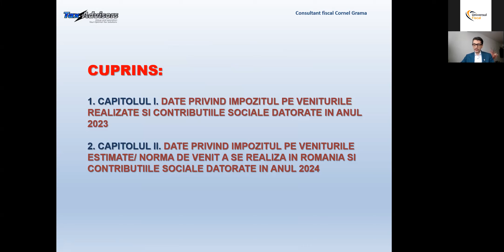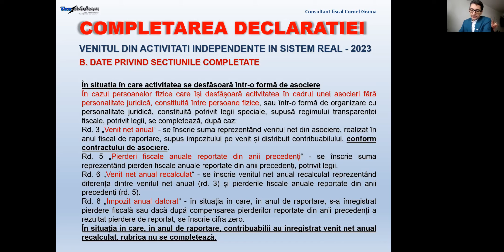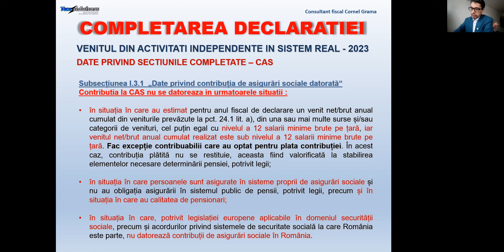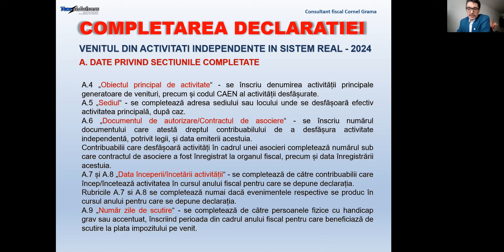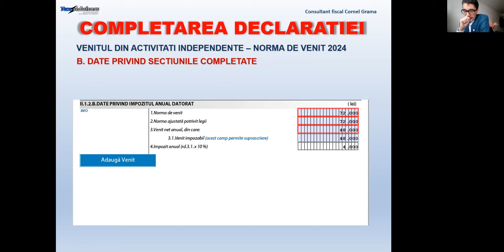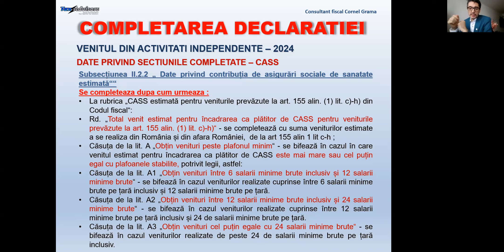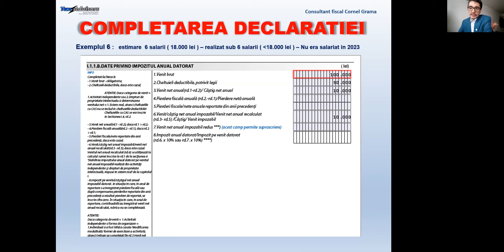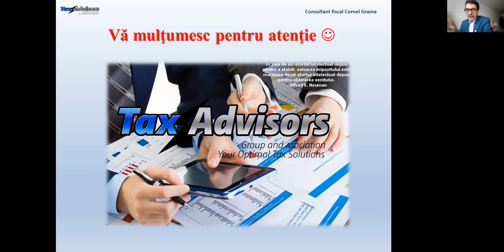Declaratia unica 2023-2024 - Venituri din activitati independente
Venituri din activitati independente - sistem real si norma de venit
Contributii sociale 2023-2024 - CAS si CASS

Structura video:
Venituri din activitati independente

STRUCTURA DECLARATIEI

CE TREC IN DECLARATIA UNICA?

Termen de depunere

Rectificarea declaraţiei:

REGULI GENERALE

VENITUL DIN ACTIVITATI INDEPENDENTE IN SISTEM REAL – 2023

VENITUL DIN ACTIVITATI INDEPENDENTE IN SISTEM REAL – 2024

VENITUL DIN ACTIVITATI INDEPENDENTE – NORMA DE VENIT 2024

VENITUL DIN ACTIVITATI INDEPENDENTE 2024  – CAS +CASS

Exemplul 1: estimare sub 6 salarii -18.000 lei- realizat peste 12 salarii -36.000-

Exemplul 2: estimare sub 6 salarii 18.000 lei realizat intre 6 salarii 18.000 si 12 salarii 36.000

Exemplul 3: estimare 6 salarii 18.000 lei realizat intre 6 salarii 18.000 si 12 salarii 36.000

Exemplul 4: estimare 6 salarii 18.000 lei realizat intre 12 salarii 36.00  si 24 salarii 72.000

Exemplul 5: estimare 6 salarii 18.000 lei realizat peste 24 salarii 72.000

Exemplul 6: estimare 6 salarii 18.000 lei realizat sub 6 salarii sub 18.000–Nu era salariat in 2023

Exemplul 7: Pentru 2024 – estimare venit sub 6 salarii 19.800 lei

Pentru 2024 – estimare venit 6 salarii 19.800 lei si 12 salarii 39.600 lei

Exemplul 8 Pentru 2024 – estimare venit 12 salarii 39.600 lei si 24 salarii 79.200 lei

Exemplul 9: Pentru 2024 – estimare venit peste 24 salarii 79.200 lei

Exemplul 10: Pentru 2024 – SISTEM REAL – incepe in 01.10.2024 – venit anual estimat 80.000 lei

Exemplul 11: Pentru 2024 – NORMA DE VENIT – incepe in 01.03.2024 – norma anuala 84.000 lei